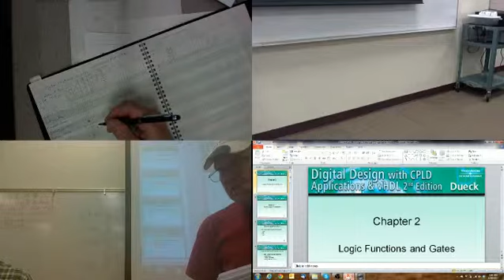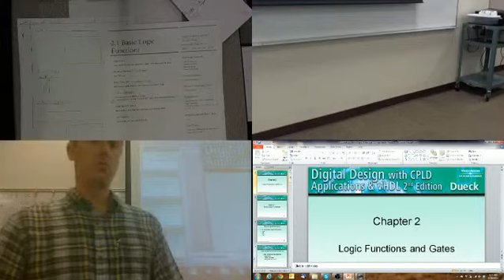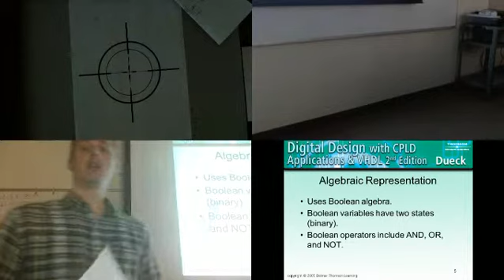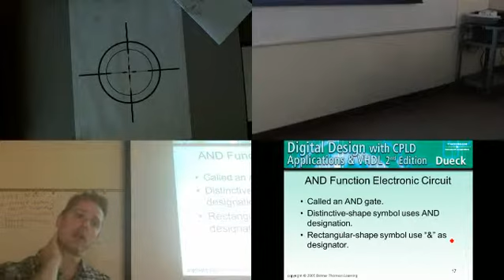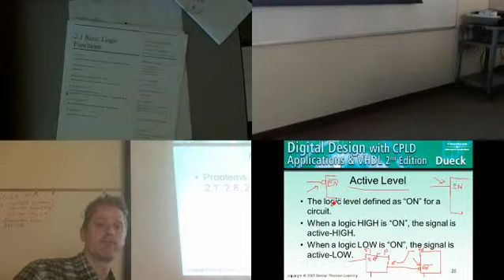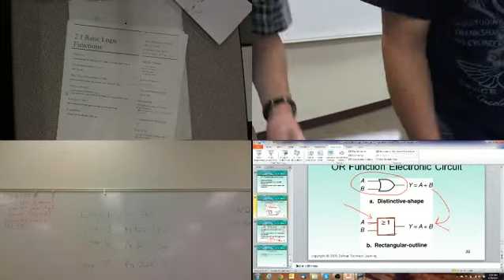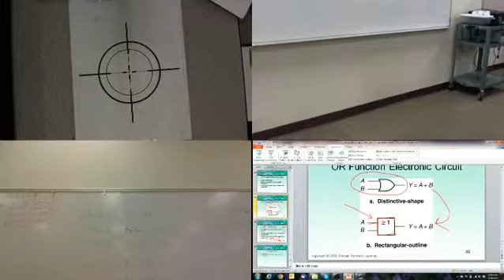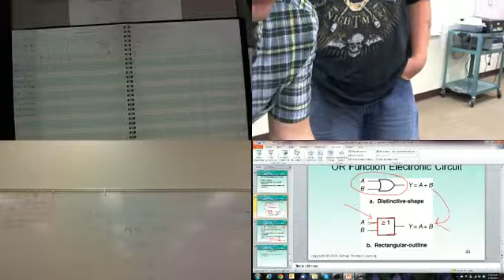Digital Electronics, 2.1 Basic Logic Gates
Digital Electronics Teaching Series using "Digital Design with CPLD" Dueck
Chapter 2, section 2.1
Topics: Basic Logic Gates